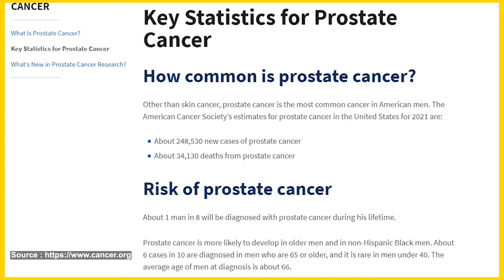WUWT #38 - What's Up with Urology? with Dr. George Lee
Prostate cancer is the most prevalent cancer in men and yet a lot of us don't know much about it. It's understandable as it's quite an uncomfortable topic to talk about but talk about it we must. How much do you know? Do you know how to check whether you have testicular cancer? Is masturbation a good thing?

Well in today's discussion, we will put Dr. George Lee, Consultant Urological Surgeon at Gleneagles, or better known as Dr G on the spot as he answers all these questions and more.

What’s Up With That? Instagram